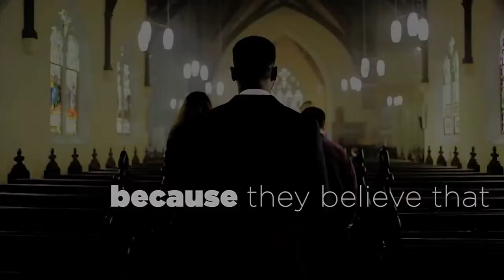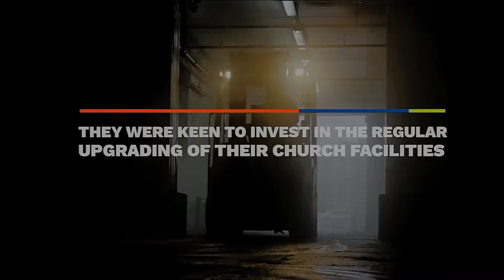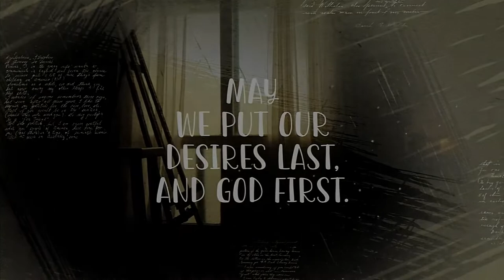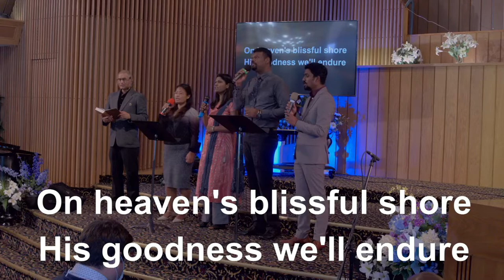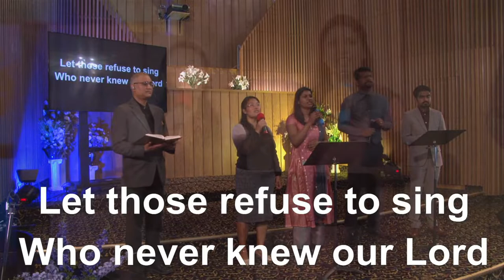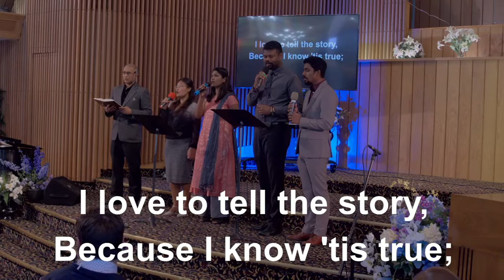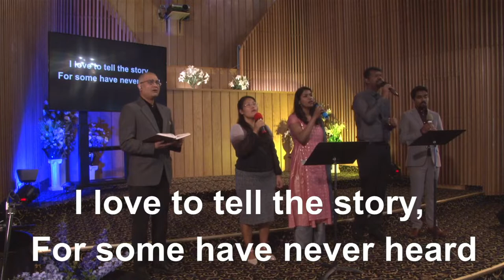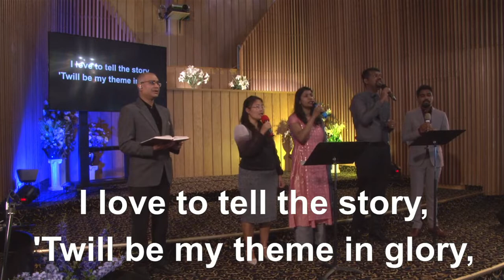April 23, 2022 - Eternal Legacy by Pastor Derek Richter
Worship online in song, prayer, and the Word with the Edmonton Central SDA Church. Pastor Derek Richter will preach a sermon entitled "Eternal Legacy."

Starting February 12, 2021, we have increased attendance at onsite services to comply with new provincial regulations. If you wish to attend adult Bible study or the worship service onsite, pre-registering is no longer necessary.

Municipal and provincial regulations also has removed  the masking and 2 meter distancing requirement in the church building. However, a section of the right hand isle is reserved for those who are not comfortable with this and would still prefer masked and social-distanced seating.